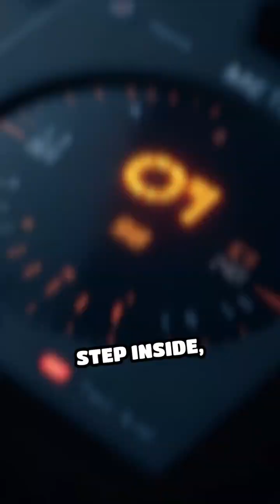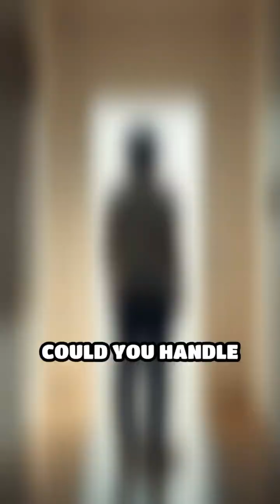World’s Quietest Room: Silence vs. The Mind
Could you survive total silence? Discover the world's quietest room and its eerie effects on the human mind.